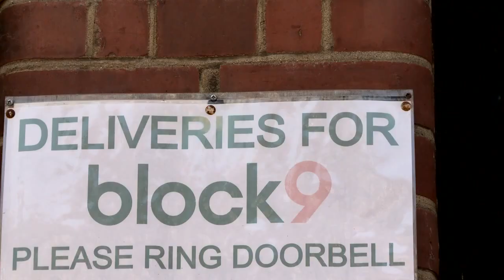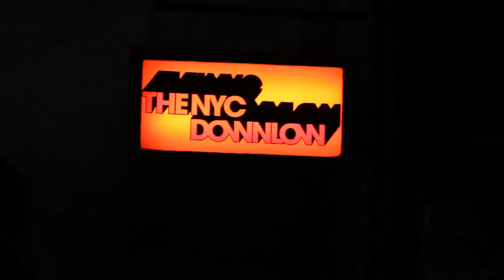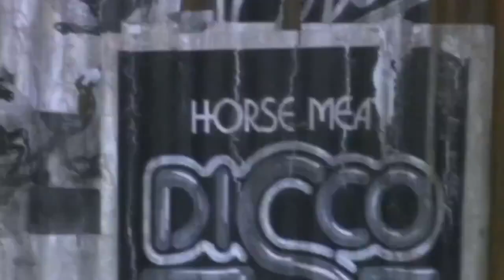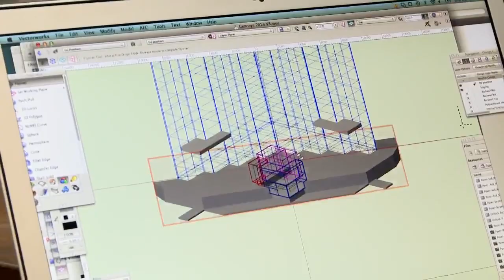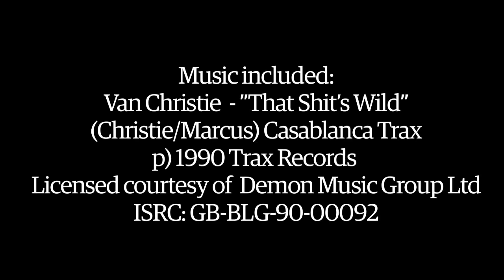Glastonbury festival 2013: Block 9 profile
Who are the people that make Glastonbury festival special? Meet Stephen Gallagher and Gideon Berger, the duo behind radical set-design and club producers Block 9. The pair are festival veterans, creating late-night events such as NYC Downlow and the London Underground. Here they discuss this year's new project, Genosys.

Thanks to Mills for NYC Downlow footage, and River Rea Films for Tree of Light timelapse footage.

Special thanks to Demon Music Group and Trax Records